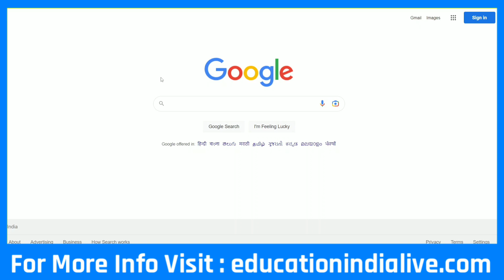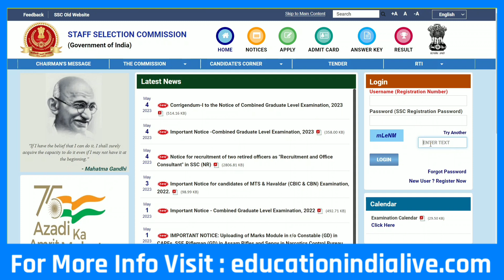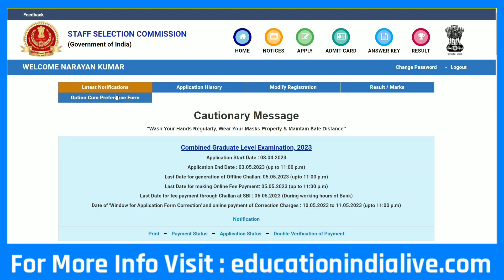SSC GD Score Card 2023 Kaise Dekhe || How To Check SSC GD Score Card 2023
Exclusive Report .